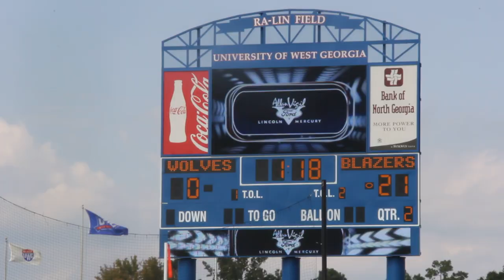UWG Wolves vs. Valdosta State Blazers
Josh Walker recaps the highly anticipated game between the bitter state rivals.  UWG stole the game from Valdosta in the final seconds just a year ago.